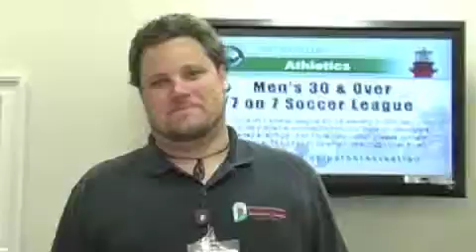My First Project